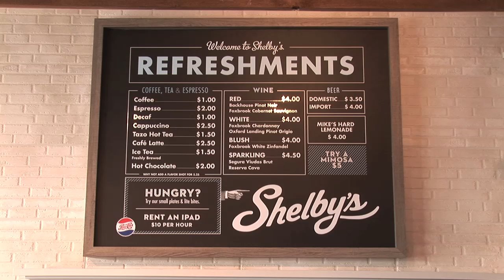Grand Opening: Shelby's - February 13, 2014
Shelby's held their ribbon cutting on Feb. 13 in Hoffman Estates Hoffman Plaza Shopping Center at Higgins and Roselle Roads.  Shelby's offers food, drink and gaming in a relaxed atmosphere.